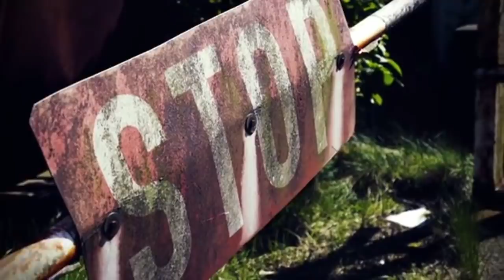Vovlo by Rene Turrek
Ein vom weltweit renommierten Graffiti-Künstler René Turrek gestalteter Volvo XC40 wird international versteigert. Die Einnahmen gehen an die Aktion „Ein Herz für Kinder“ der „Bild“. Bis 28. Oktober können Volvo- und Designliebhaber für das extravagante SUV auf dem Auktionsportal „United Charity“ bieten.

Der Beitrag ist von Volvo.

Bei dieser Rubrik arbeitet das Team von mit zusammen.